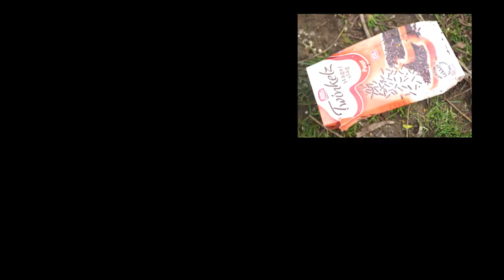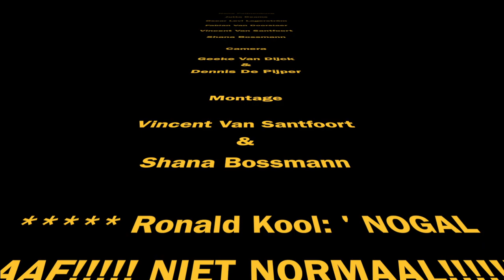Groove Cake Bakery - Groove Cake Bakery *MUSIC VIDEO*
CODARTS ROTTERDAM
2015